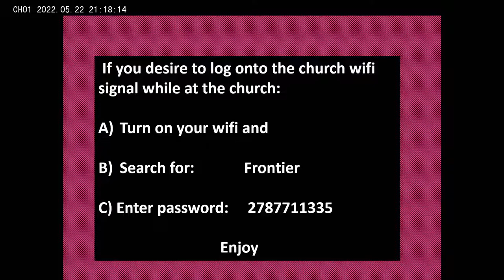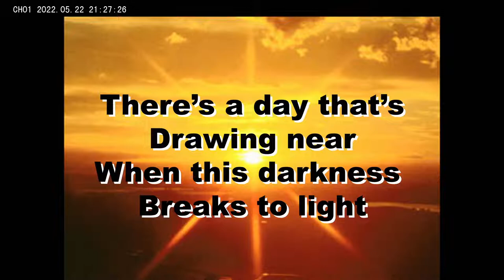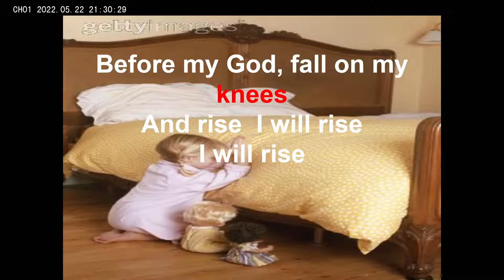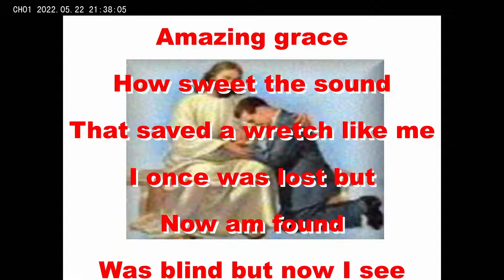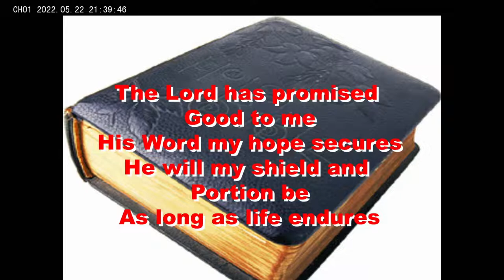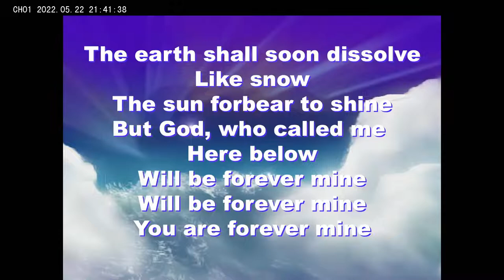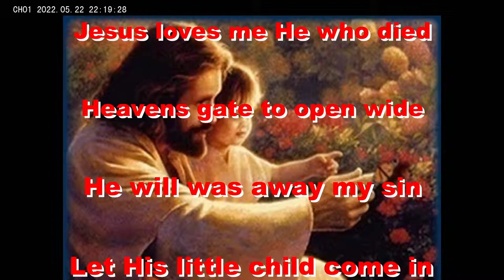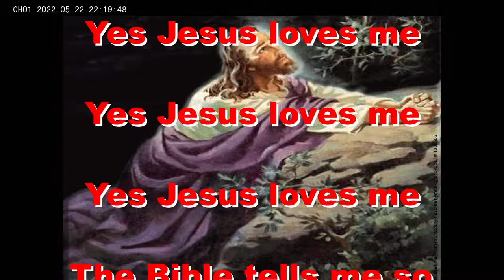Baugo Church of the Brethren May 22, 2022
Church Service starts about 9:20am